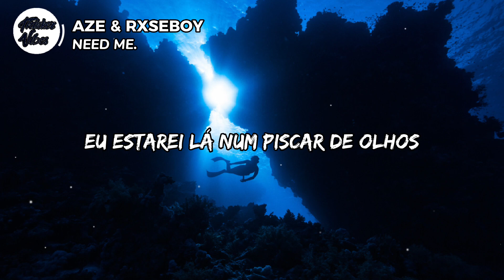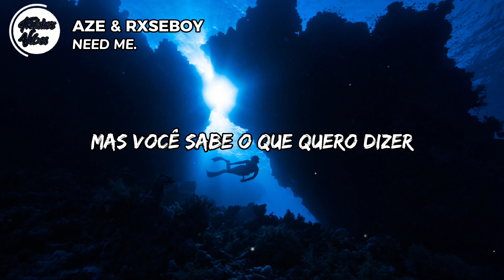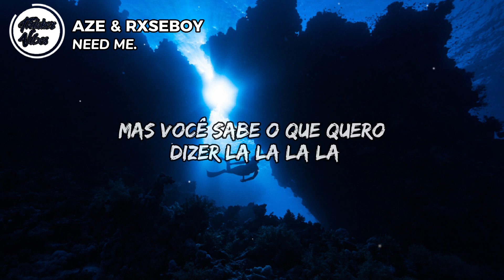Aze & Rxseboy - Need Me (Tradução/Legendado)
seguir: aze

letra:
say that you need me, i'll be there in a heartbeat
i don't mean to sound freaky, but you know what i mean
if you don't think i'm worth it, i'll try to be perfect
you know that i'm on it, for you, only you

oh my, she's a dime, i cannot even lie
wanna give you my all, but i'm scared you'll decline

i thought i was hopeless, now you are my focus
i swear that i'm all in, i guess i'm falling
falling for you, keep dreaming of you
my eyes are on you, she said

i know that you want perfection
but that's too hard, it's all perception
i swear that you could be the one
but i guess we don't share that connection
i'm running low on this energy
and you'll never know what you meant to me
i guess, i should probably give up, like it's too late
but will you let me check in, in a few days?
i'm obsessed, but it's not like that
i confess, that you're all i have
yeah, locked heart never got that key
wish i got one taste, but you look so sweet
yeah, i want you girl, but you don't want me
so i write these songs, like you're all i need